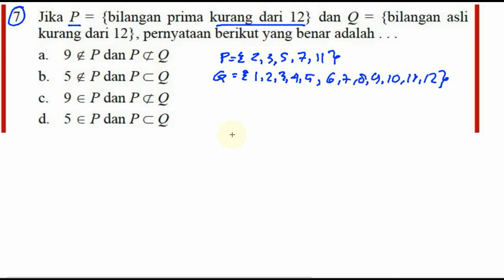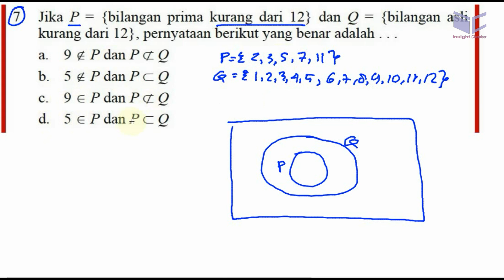himpunan ,matematika kelas 7 BSE kurikulum 2013 revisi 2016 uk 2 pg no7 himpunan bagian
7 Jika P = {bilangan prima kurang dari 12} dan Q = {bilangan asli
kurang dari 12}, pernyataan berikut yang benar adalah . . .
a. 9 ∉ P dan P ⊄ Q
b. 5 ∉ P dan P ⊂ Q
c. 9 ∈ P dan P ⊄ Q
d. 5 ∈ P dan P ⊂ Q